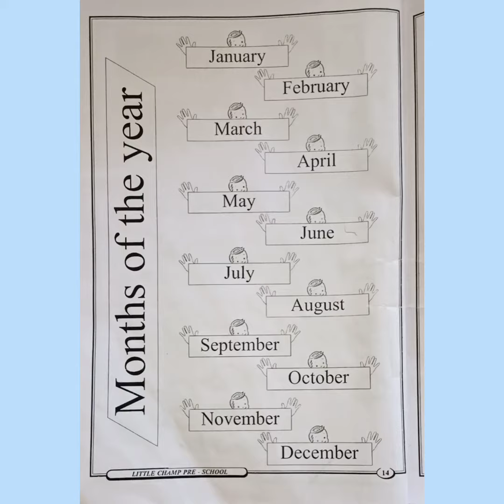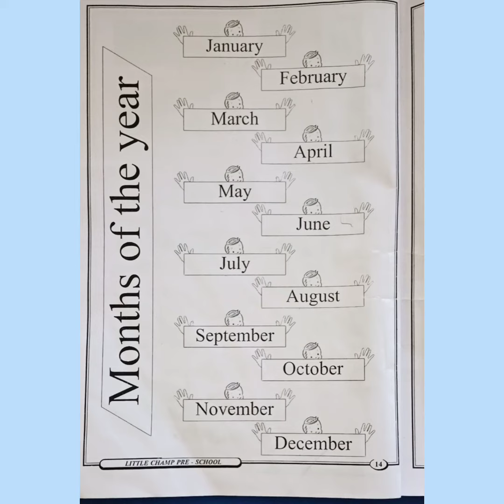nursery A Months of the year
nursery class A Months of the year name